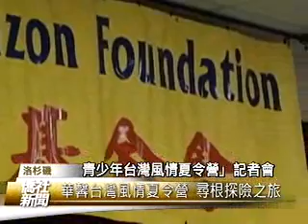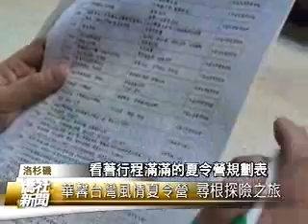華馨基金會青少年台灣風情夏令營 - 僑社新聞 03-29-11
美國 洛杉磯
華馨基金會青少年台灣風情夏令營
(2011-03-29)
華馨基金會召開「2011第五屆華馨
青少年台灣風情夏令營」記者會
號召充滿活力與熱血的青年學子
用21天的行程 回到台灣探險尋根
為青春歲月留下難忘美好的回憶
我們也因應青少年們身心的需求
安排了一系列健康休閒的活動
譬如像體驗智慧型自行車 攀岩
溯溪 打漆彈 賽車 水上活動等等
同時我們更將遠征充滿了
歡樂浪漫的海角樂園
那就是最迷人的澎湖
希望這次的文化之旅可以讓更多
生長在海外的青少年子弟們
了解台灣 體驗中華文化
華僑文教中心副主任丘昌生
看著行程滿滿的夏令營規劃表
感受到華馨基金會對青少年的用心
更感謝大家如此重視
幫助青少年回台尋根的使命感
在今天這個旅遊業這麼受到
經濟的衝擊這麼大的狀況之下
我們的華馨基金會還是一本初衷
能繼續來辦理我們
華馨青少年夏令營
響應我們僑委會
把青少年帶回台灣的一個號召
我們非常非常的感念
在南加州社區長期宣揚中華文化
籌辦各項學術活動的華馨基金會
長期配合中華民國僑委會的方向
今年與中興大學合作
號召13歲到22歲的華裔青少年
在4月30號前報名
回台體驗結合傳統與創意的旅程
另外也開設年齡10歲左右的親子團
邀請大家一起攀岩 賞花 喝擂茶
共同見證開發台灣之美